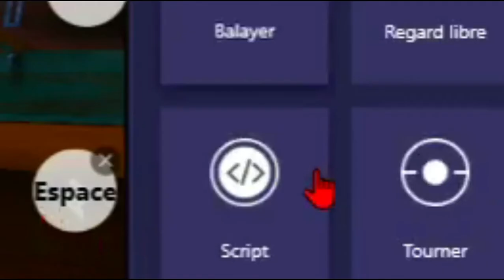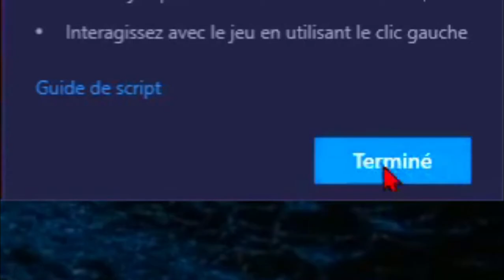شرح طريقة عمل ماكرو AWM (BLUESTACKS)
macroAWMFREE FIRE BLUESTACK